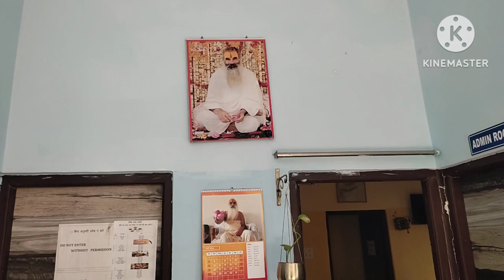श्री रामानन्द प्राकृतिक चिकित्सालय, श्री रामटेकरी तपोवन भूमि जिला गुना मध्य प्रदेश, श्रीराम जय राम /